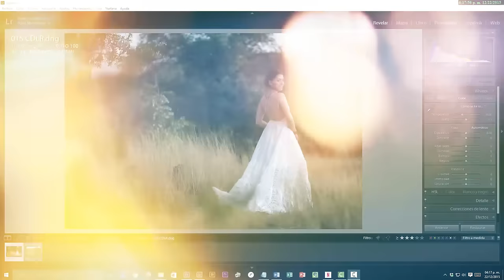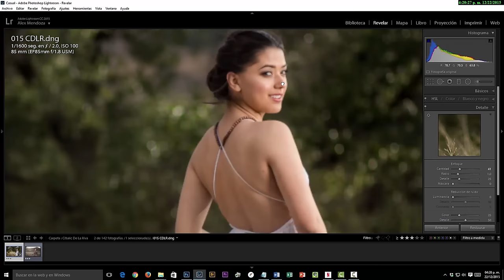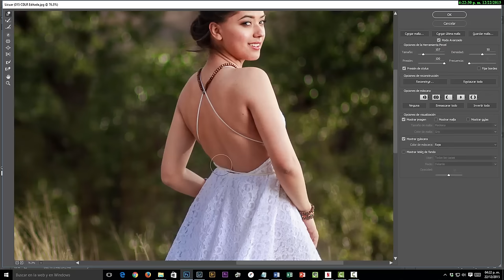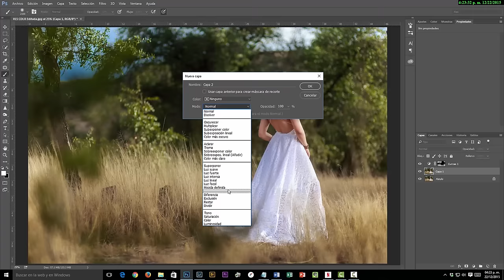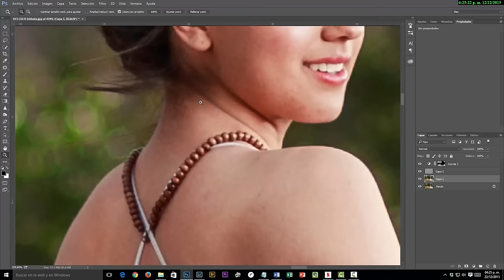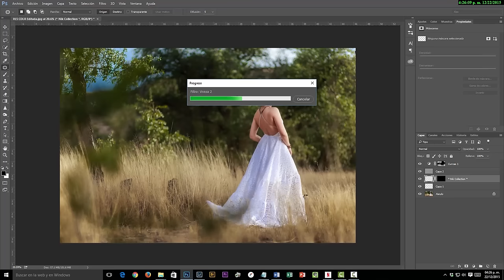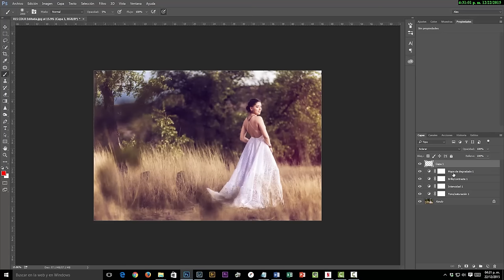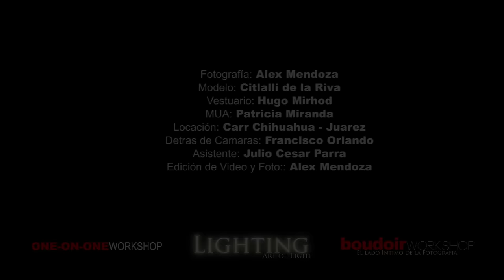Tutorial de Fotografía, Iluminación Strobist en Exteriores, HIPSTER GIRL Primera Parte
Fashion Photoshoot para Citlalli De La Riva en Exteriores

Esta es la primera parte de este video que esta vez quiero compartir este es mi último video del año y quiero cerrarlo bien, con un video que espero que les sirva y ayude a comprender un poco más el grandioso mudo de la iluminación Strobist en exteriores. Y lo quiero hacer con la primera parte de la sesión que realice para Citlalli, una hermosa modelo que retratamos con un estilo Hípster y en donde me toco hacer equipo con grandes personas, como el diseñador Huggo Mirhod y la artista del maquillaje, Patricia Miranda Make-up además de mi gran equipo de base, mi videografo, Francisco Orlando mi asistente Julio Cesar Parra.

Espero que disfruten de este video, no dejen de darme su opinión, sus comentarios y sugerencias y sobre todo si te gusta dale LIKE y COMPÁRTELO para que otros puedan verlo ahhh y no olvides SUSCRIBIRTE a mi canal!